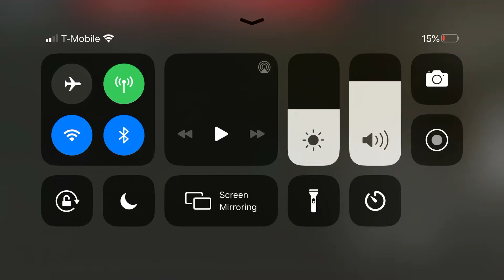Easy FTF Flee The Facilty Hack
You must be really laggy to do this for sure..

SOCIAL MEDIAS!👇🏻👇🏻